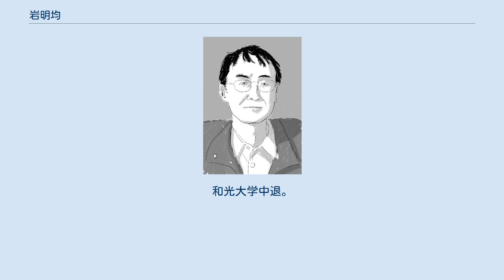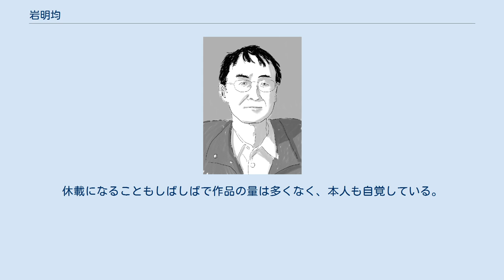岩明均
岩明均 岩明 均（いわあき ひとし、1960年7月28日 - ）は、日本の漫画家。
東京都出身。
男性。
和光大学中退。
本名：岩城 均（いわき ひとし）。
父親は和光大学名誉教授の岩城正夫（1930〜）。
 『寄生獣』で1993年に第17回講談社漫画賞一般部門、1996年に第27回星雲賞コミック部門、『ヒストリエ』で2010年に第14回文化庁メディア芸術祭マンガ部門大賞、2012年に第16回手塚治虫文化賞マンガ大賞を受賞している。
 高校3年まで漫画を読まずに育つ。
漫画に夢中になった当初は漫画を買う事すら恥ずかしく、やっと買ったのは小さな文庫サイズの手塚治虫の漫画だったという。
学生時代には父の著書に挿絵を提供していた。
1984年、上村一夫のアシスタントを始める。
1985年、ちばてつや賞に入選した「ゴミの海」が『モーニングオープン増刊』（講談社）に掲載され、デビュー。
以後は主に『月刊アフタヌーン』などの講談社の雑誌で活動している。
 漫画家の須賀原洋行とは親交がある。
ともに『月刊アフタヌーン』に連載していたこともあり、『よしえサン』の単行本巻末に特別寄稿として、須賀原をモチーフにした読切作品を掲載したこともある。
一方の須賀原も『寄生獣』単行本巻末に岩明を主人公にしたフィクション読切漫画「寄生OL」を特別寄稿している。
 残虐描写を特徴とするが、ストーリーは哲学的かつドラマティックな展開を両立させている。
2000年代以降は歴史に題材を取った作品が多い。
休載になることもしばしばで作品の量は多くなく、本人も自覚している。